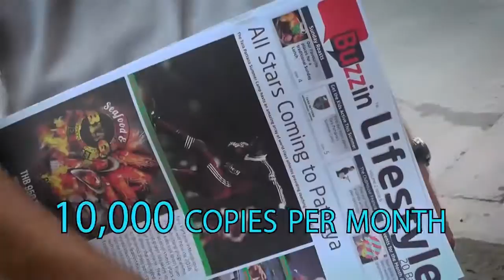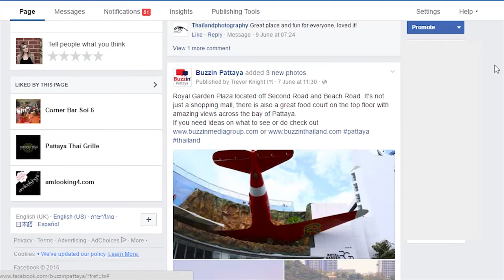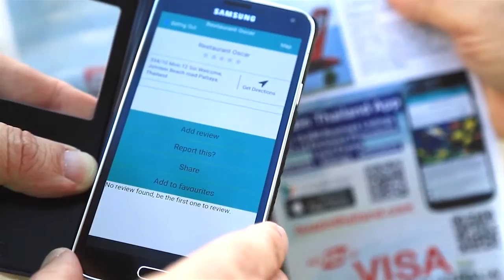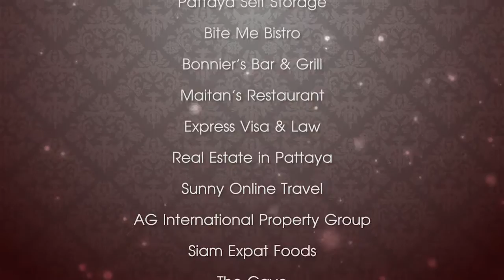Buzzin Promo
If you want to get your business or Company noticed then check out what Buzzin Media group have to offer! You will see why we are one of the leading media companies in town.